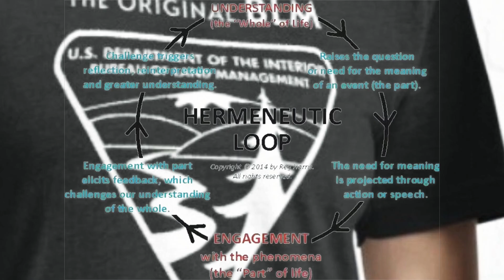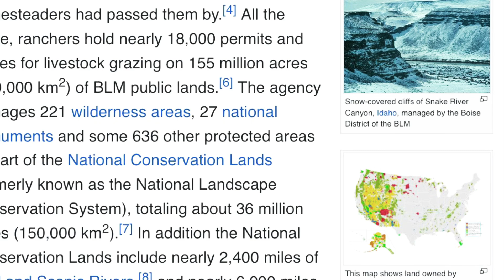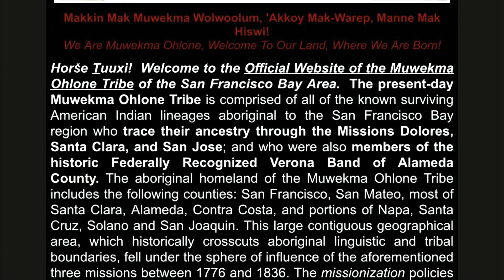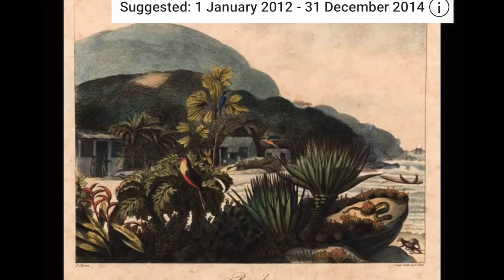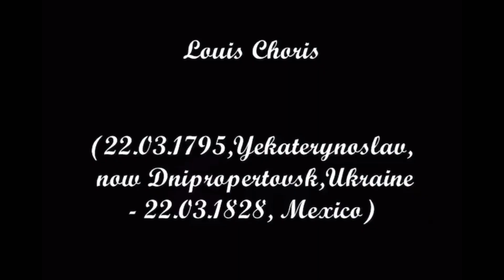BLM BUREAU of LAND MANAGEMENT x BLM PATRICE the BI LIBRAL MARXIST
• Twitter locks out journalist over tweet criticizing BLM founder: reports

• Black Lives Matter co-founder PatrisseKhanCullors is under fire for allegedly going on a real-estate buying binge where she purchased four high-end homes, with some being in wealthy predominately white neighborhoods.

[I am no personal follower of Jason Whitlock, this is his opinion. however this story is pertinent to the Land grab I’m speaking of.] - John Mack

• Jason Whitlock defiant after Twitter locks him out for criticizing BLM founder's ritzy home purchases

- ports columnist Jason Whitlock said Monday he would not comply with Twitter's demand to remove a tweet criticizing a Black Lives Matter co-founder's purchase of an expensive home after the social media giant locked Whitlock out of his account.

Whitlock, who is Black, took a dig at Patrisse Cullors on Friday after she reportedly bought a $1.4 million home in Topanga Canyon, a ritzy Los Angeles-area enclave where only 1.4% of residents are Black.

"She’s with her people!" Whitlock wrote sarcastically, with a link to a story about Cullors' purchase from celebrity blog site Dirt.com. Despite the story not including an address and despite the fact that other outlets had reported on Cullors' new home -- including The Grio and New York Post -- Whitlock was told Friday he had violated Twitter's rules against publishing private information.

I'm still in Twitter jail because I won't post bail," he said in an interview on Curtis Scoon's YouTube channel. "I'm not sure if I'm going to post bail ... We did nothing wrong. I'm not running to go post Twitter bail when I did nothing wrong."

Whitlock said he posted his tweet because he found Cullors' conduct hypocritical, given her self-proclaimed Marxist beliefs and her apparent desire to live in a majority-White area in spite of the movement she founded.

Whitlock joked he couldn't delete the tweet to begin his 12-hour "sentence" anyway, since it had already been removed by the service. Whitlock hasn't tweeted since Friday and said he was going to wait and see how the story played out.

Cullors, who has called capitalism evil, has two other homes in the Los Angeles area and has reportedly bought four houses for $3.2 million in the past year.

She's a grifter. That's what the f--- she is," Scoon said.

• BLM founder Patrisse Cullors defends her $3MILLION property portfolio and claims questions about it are a 'tactic of terror' to 'silence' her, as she insists she has not been paid by the movement since 2019
Cullors is facing criticism over how a Marxist can have a large property portfolio
Tuesday the BLM co-founder said questions about her four homes were racist
Cullors, 37, said that it was 'a tactic of terror' to discredit and silence her
BLM said questions were part of 'a tradition of terror by white supremacists'
The organization confirmed that Cullors had not been paid by them since 2019
She has been paid a total of $120,000 from 2013-19 for her work with BLM
Cullors is a best-selling author and recently signed a deal with Warner Bros
She is believed to own four homes in Los Angeles and Georgia
The most recent purchase is a $1.4m home in Topanga Canyon, LA
The district in which the BLM founder will now live is 88% white and 1.8% black
Critics accused her of abandoning her social justice and activist roots

• GRAND JUNCTION, Colo – Efforts to keep the Bureau of Land Management in Grand Junction continue.

Congresswoman Lauren Boebert was joined by a number of stakeholders and local leaders to discuss the importance of the BLM, for not only Grand Junction and Colorado, but for all western states. The round table discussion covered ranching, recreation, oil & gas, water rights, and a number of other issues related to the agency.

Boebert has introduced the LOCAL Act, legislation aimed at making the bureau’s western headquarters permanent. She has also formally invited Secy. Deb Haaland, of the Department of Interior, to visit Grand Junction to better understand the importance of keeping the bureau closer to the lands it oversees.